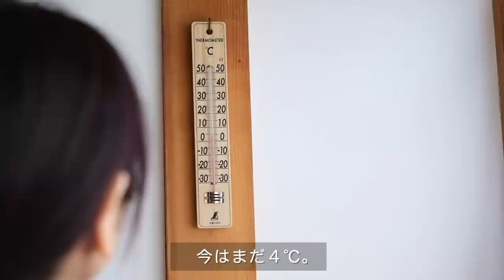【築43年軽井沢古民家】あたたかい冬の食卓｜野菜たっぷりのポトフと手作りチョコレート｜春色チューリップアレンジメント|50代 東京⇄軽井沢二拠点生活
２月初旬の軽井沢。別荘の庭は数日前に降った雪が溶けずに残っています。
＊字幕のON/OFFは、動画設定のCCボタンから選べます。 ‍
外は寒いけれど、ストーブの炎やあたたかい料理、春色の花でほっとする時間を過ごしました。
もうすぐバレンタイン♡手作りのチョコレートも作っています。

ゆっくり和んでいただけると嬉しいです😊

東京ー軽井沢デュアルライフ　軽井沢編

00:00  　オープニング
00:31 　 軽井沢別荘に到着
03:09 　紅茶の時間
05:11　 ポトフ料理
08:00 　チューリップのアレンジメント
10:00 　チョコレート作り

Karuizawa in early February. The garden of the villa is still covered with snow that fell a few days ago.
* Subtitles can be turned ON/OFF from the CC button in the video settings. ‍
It's cold outside, but I spent a relaxing time with the flames of the stove, the warm food, and the spring flowers.
We also make handmade chocolates for Valentine's Day ♡

I would be happy if you could calm down slowly 😊

Tokyo-Karuizawa Dual Life Karuizawa Edition